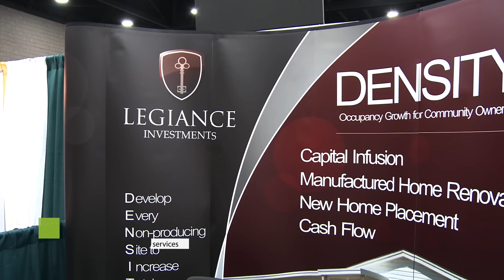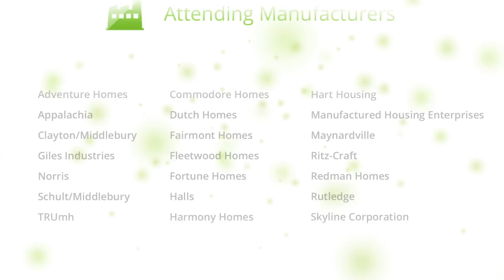Louisville Manufactured Housing Show 2014 Coming Soon!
It's back! The Louisville Manufactured Housing Show has been going strong for over five decades and has taken on a fresh look. So please join us on January 22nd -- January 24th, 2014 for an unparalleled  marketing experience that will pay off now and for years to come.